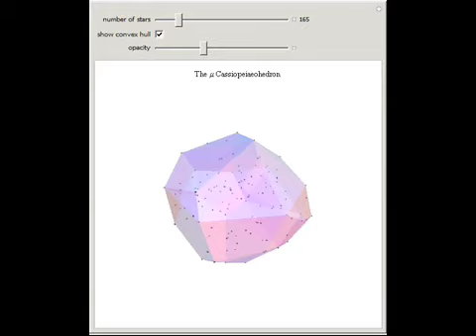Galactohedra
Take up to the 1000 nearest stars and plot them in 3D space. Now, construct a 3D convex hull to form a family of "galactohedra". The name at the top comes from the most distant star in the selected subset. Hover over the black points to identify the sta...

Contributed by: Jeff Bryant
Suggested by: Ed Pegg Jr